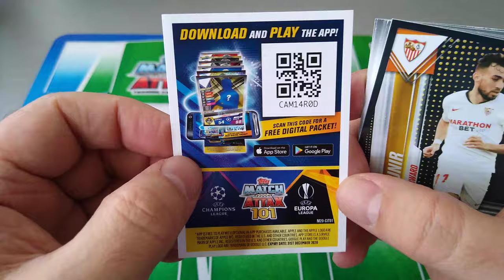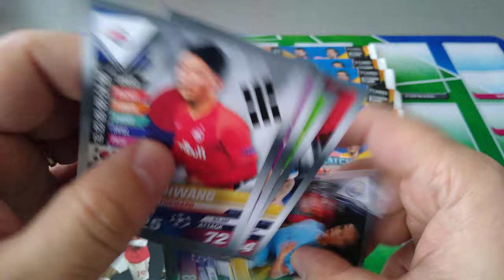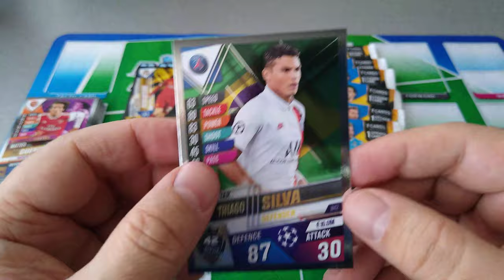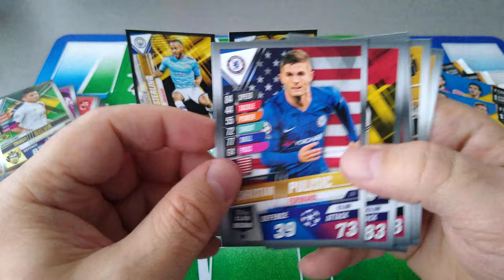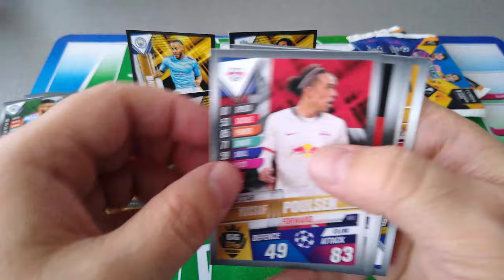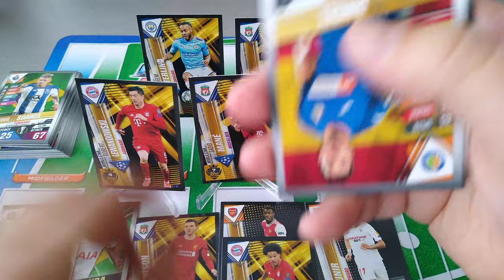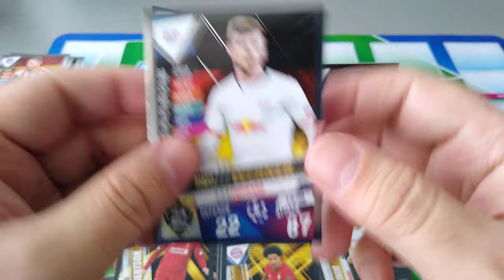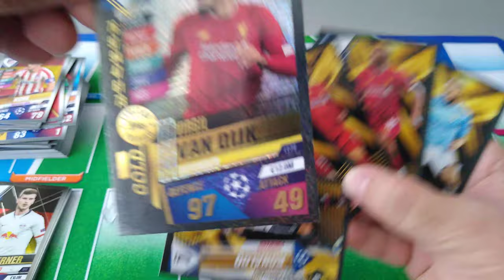*MUST WATCH* MATCH ATTAX 101/10 PACKS/GOLD PULL & 5(100 CLUBS) **HOT HANDS STRIKES AGAIN**